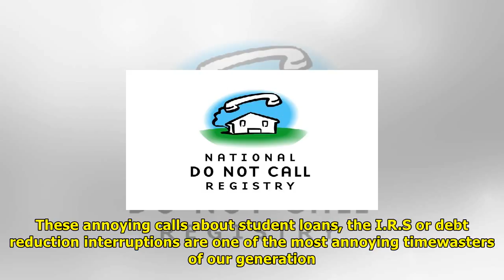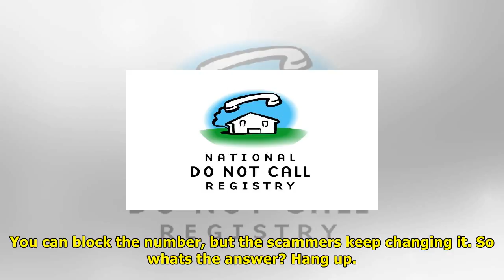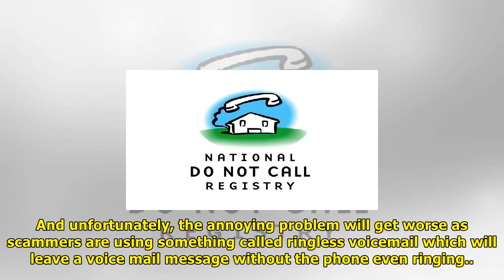What the tech? the do not call registry | UK News Express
CHATTANOOGA, TN WRCB Ill bet youve gotten a robocall on your phone this week. These annoying calls about student loans, the I.R.S or debt reduction interruptions are one of the most annoying timewaste...